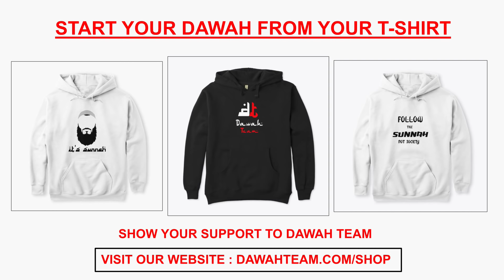🚨POWERFUL DHIKR TO GET WHAT YOU WANT🤔 - Mufti Menk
Topic : 🚨POWERFUL DHIKR TO GET WHAT YOU WANT🤔 - Mufti Menk